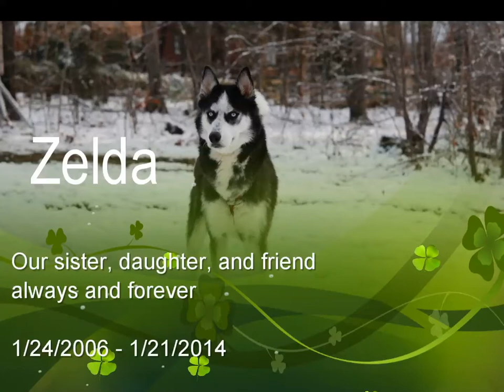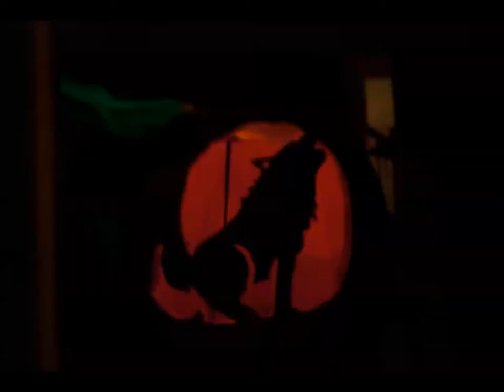Walking in the Air - Performed by Nightwish - Written by Howard Blake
Memorial to our Snow Dog Zelda
A loveable, playful, beggar, talker, and bandit who is sorely missed.

Pet owners please be sure to store your plastic pet treat bags and or human chip bags in secured areas so that you don't have the same heartbreaking experience that we encountered. Pet suffocation is a more common occurrence than we ever thought